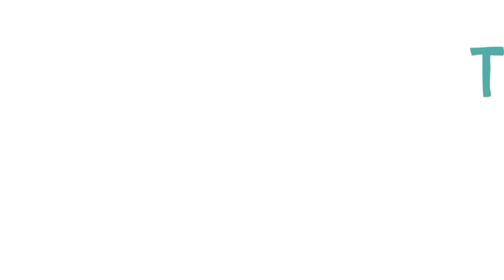Pioneer's 18 19